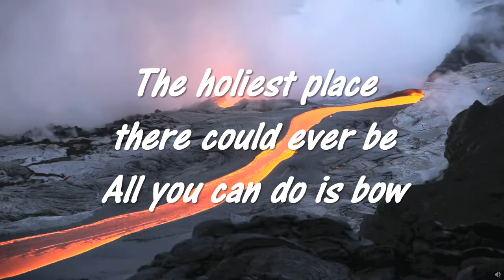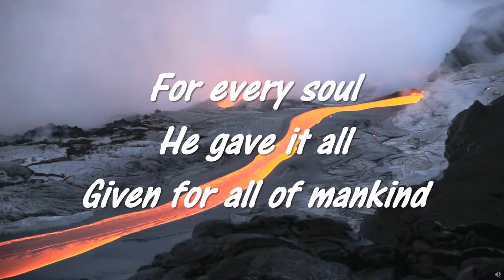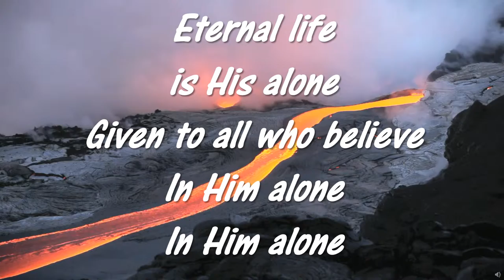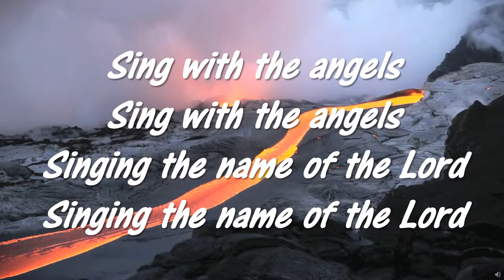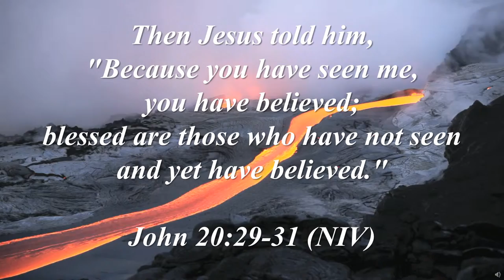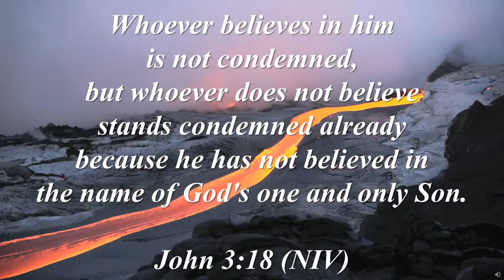Hillsong BT Angels 2003 Hope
Hillsong backing track of Angels from Hope 2003 to sing along with to praise and worship God, the Creator of heaven and earth. God is worthy of our praise and worship because of firstly who He is and secondly what He has done to save, redeem and reconcile lost humanity back to His original purpose in creation.
Ideal for small groups or churches that can assist in their worship of God.